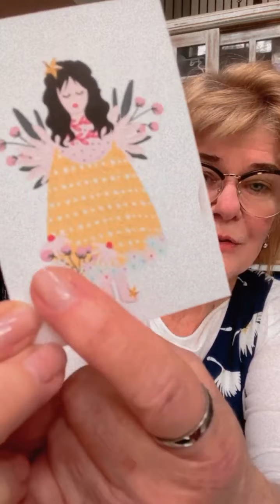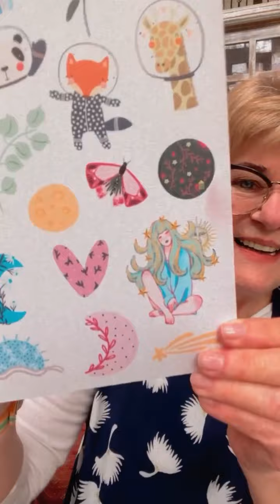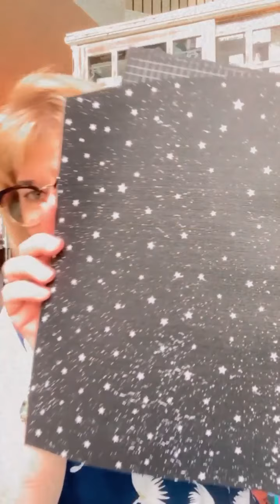🌼Nova coleção digital "Dance under the stars"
🌼Vem ver gente a nova coleção digital “Dance under the stars”!

🌼São 16 papéis estampados e 62 elementos!

🌼Eu estou apaixonada e vocês?